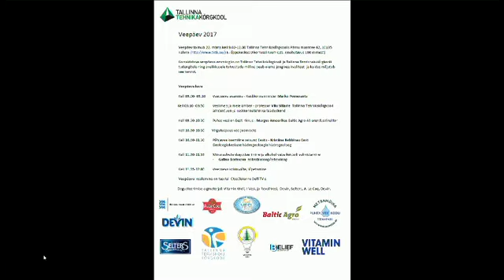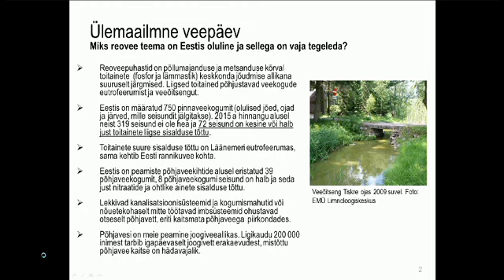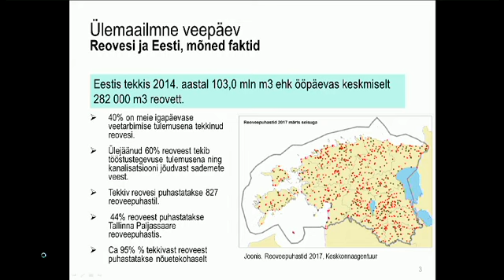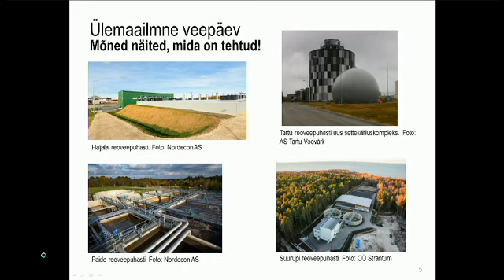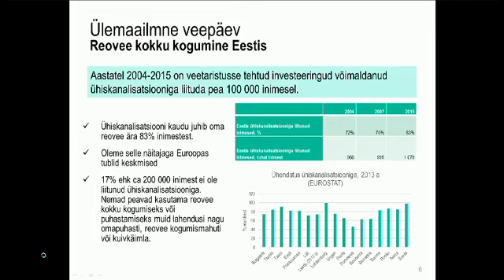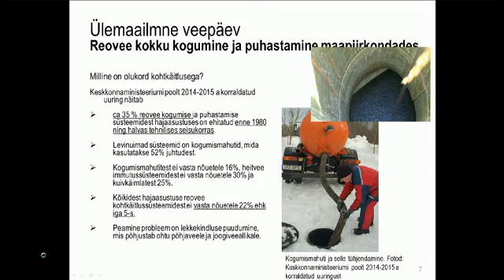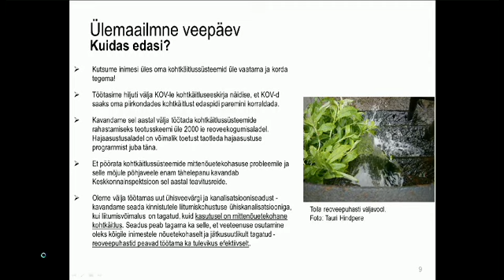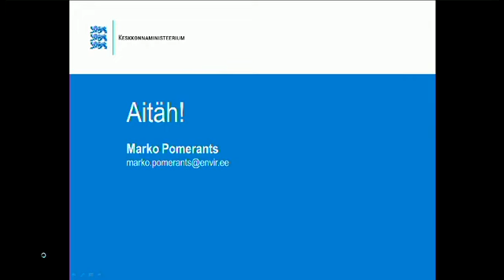Veepäeva avamine - Keskkonnaminister Marko Pomerants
Veepäev toimus 22. märts kell 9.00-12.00 Tallinna Tehnikakõrgkoolis Pärnu maantee 62, 10135 Tallinn E- õppekeskus 0 korrusel ruum 021. (mahutavus 100 inimest)

Korraldatava veepäeva eesmärgiks on Tallinna Tehnikakõrgkooli ja Tallinna Tervishoiu Kõrgkooli tudengitele ning avalikkusele tutvustada milline peab olema joogivee kvaliteet  ja kuidas mõjutab  see tervist.